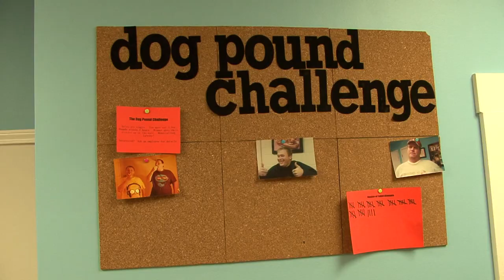Naughty Dog Dog Pound Challenge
A piece i did about Naughty Dog for a journalism class Fall 2010.
Amanda Murphy can eat like a champ.